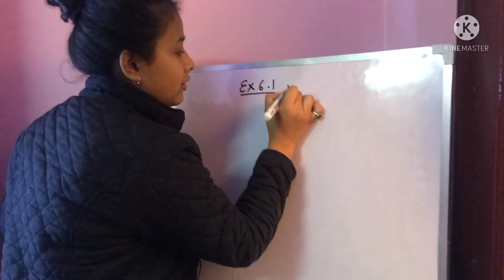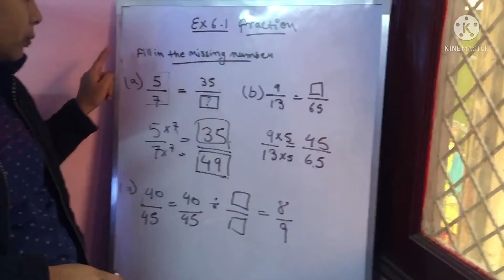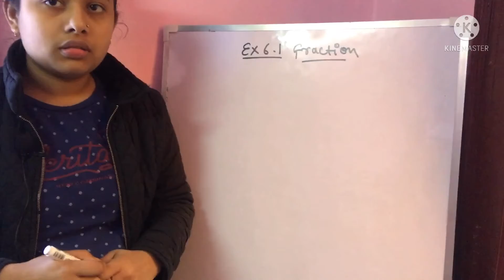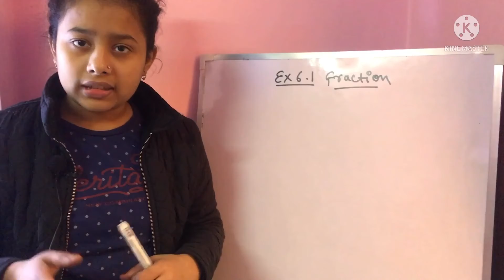Class -5 | Fractions exercise-6.1 class5 fraction by dipanjali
Class-5
Subject-maths
In this vedio we will cover the exercise- 6.1

My mic
My camera
My laptop
My tripod